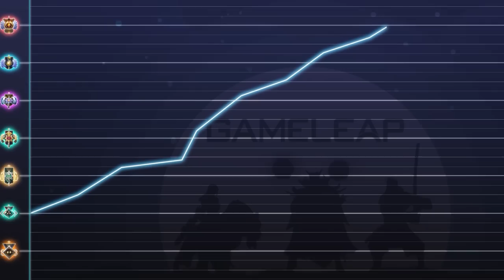Why You're STUCK at 2K to 3K MMR - I CAN'T BELIEVE This RIKI - Dota 2 Guide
- New Daily Videos for Premium Members
^ ABSOLUTELY BROKEN ^